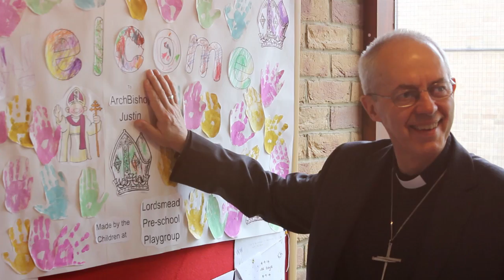Archbishop Justin tours the Diocese of Bristol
Archbishop Justin’s tour of the Diocese of Bristol, 12-14 September 2014. This video includes subtitles - to activate them click the cog icon and select 'Subtitles: English (United Kingdom)'